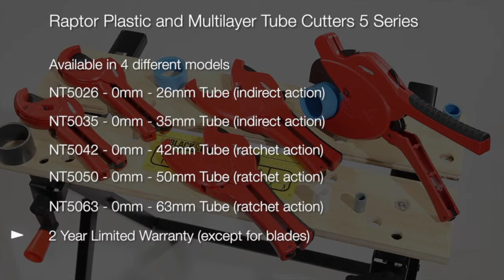Raptor Plastic Pipe Cutter (Nerrad Tools) ⭐Available from Pipestock ⭐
✂ For a heavy duty plastic pipe or tube cutting solution, come and see the Raptor in action with its patented ratchet action. Available from Pipestock.

🕖 Office Hours:
Monday to Friday
7:00am to 5:00pm

All content presented in this video is given for reference purposes only and is published without guarantee. We reserve the right to alter or withdraw the video without notice.